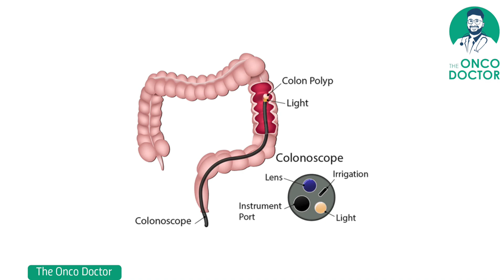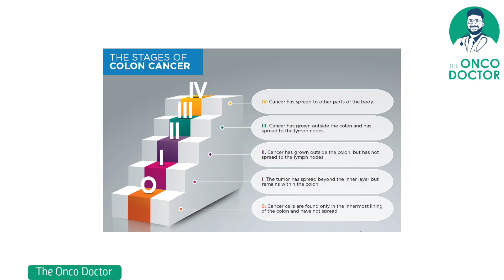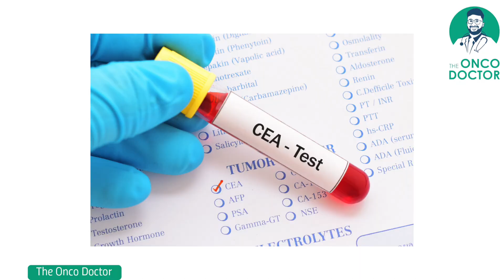വൻകുടൽ കാൻസർ എങ്ങനെയാണ് നിർണ്ണയിക്കുന്നത്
In this video, Dr. Arun Chandrashekaran, a medical oncologist at Aster MIMS Calicut, discusses the diagnosis of colon cancer. The primary diagnostic test for colon cancer is a colonoscopy.

A colonoscopy involves using a flexible tube with a camera on one end, known as a colonoscope, to examine the inside of your rectum and colon, which make up the majority of your large intestine. This procedure can reveal irritated and swollen tissue, ulcers, polyps, and other abnormalities. If any suspicious areas are found, they are biopsied to determine if they are cancerous.

Various tests are used to identify the stage of cancer, including CT scans, MRI scans, PET scans, and blood tests like the carcinoembryonic antigen (CEA) test, which measures the level of CEA protein in the blood. Elevated levels of this protein can indicate the presence of certain types of cancer.

Treatment for colon cancer depends on the stage of the disease and may include surgery, chemotherapy, radiotherapy, immunotherapy, and targeted therapy.

Colon cancer is a type of cancer that can be fully cured when detected early. Be aware of the symptoms and take charge of your health.